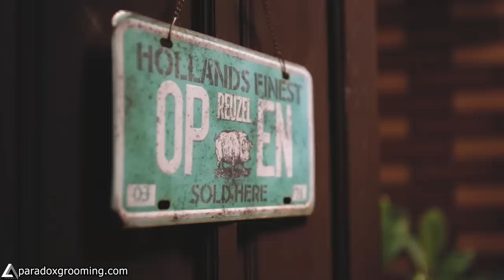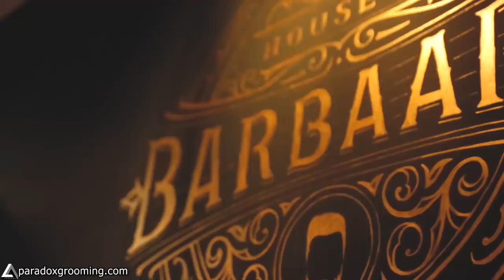Trải nghiệm Barbershop dành cho giới THƯỢNG LƯU ở Việt Nam ! Huy Quốc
House Of Barbaard là Barbershop có mức giá cắt cao nhất ở Việt Nam ! Vậy chúng ta nhận được gì từ với số tiền bỏ ra cho mỗi lần cắt?

Join Group "Tư vấn tóc tai cùng Huy Quốc và Paradox Grooming" ở đây